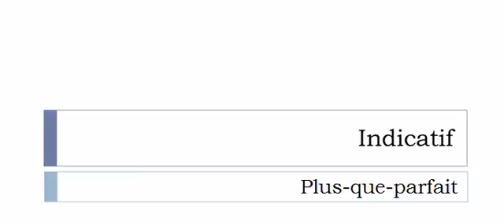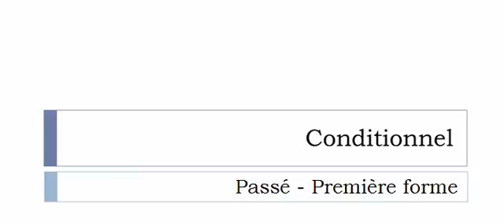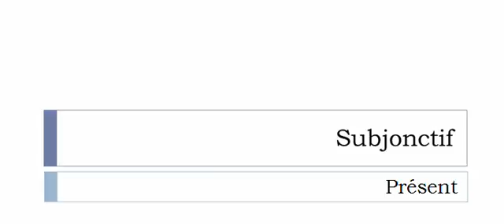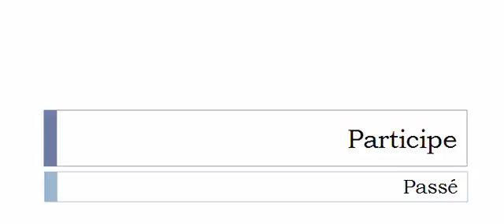Französisch lernen = Konjugation = Suréquiper